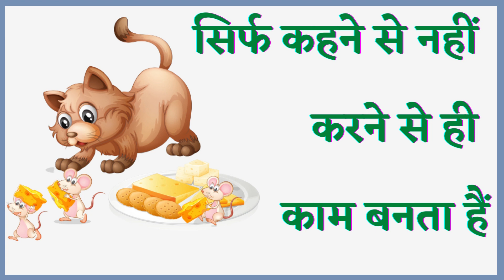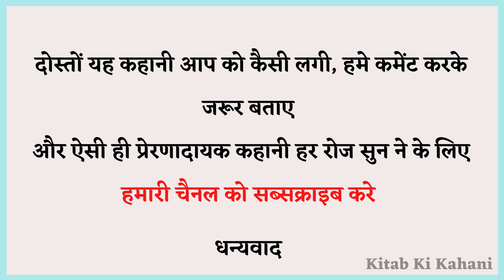सिर्फ कहने से नहीं करने से ही काम बनता हैं | Moral Story | Inspirational Story | Kitab Ki Kahani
नमस्कार दोस्तों।
आप सभी का Kitab Ki Kahani में बहुत - बहुत स्वागत है।

आज की कहानी है, " सिर्फ कहने से नहीं करने से ही काम बनता हैं " की। बहुत ही अच्छी सीख देने वाली कहानी है। कहानी को पूरी जरूर सुनें। धन्यवाद।